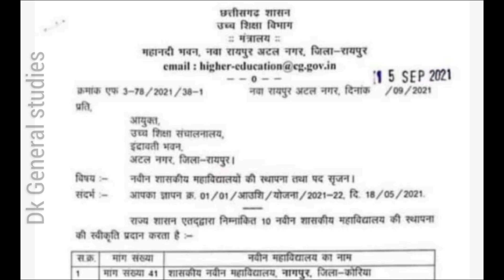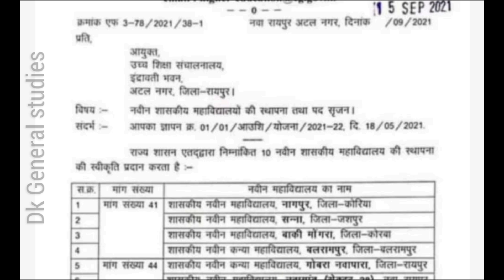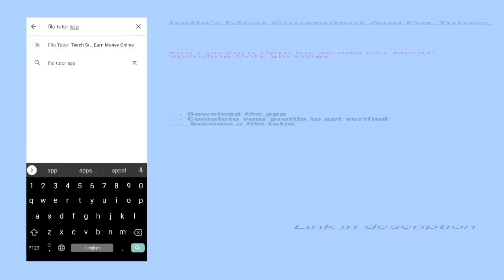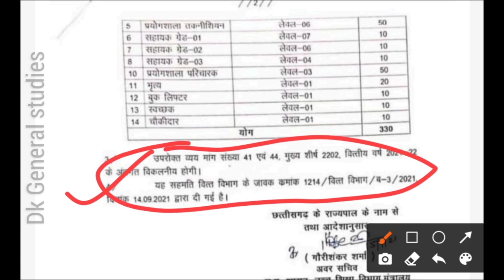छग शासन में 330 पदों पर भर्ती आदेश || Cg Govt New Vacency recruitment 2021